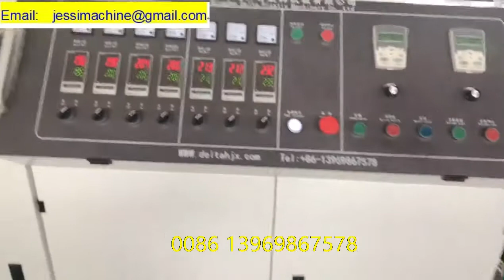110mm siphon corrugated hose machine 21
we are QINGDAO DELTA PLASTIC MACHINERY CO.,LTD   we making plastic extrusion machine.  professional making  EVA PVC PE PP PU plastic spiral hose extrusion machine , plastic soft hose extrusion machine, plastic reinforced hose production line ,plastic  flexible hose produce machine , PP PE corrugation hose  extrusion machinery. We are professional in making  PP PET straps machine , cord reinforcement flexible strap machine,  profile machine and plastic recycle granulator machine . we produce rubber soaker hose making machine.  we make high quality machine. we are exporting to :  USA , Russia, Ukrain, Uzbekistan, Belarus, Turkey, Romania, Iran, UAE, Syria , Egypt , Tunis, Bulgaria , Azeibaijan, Brazil, Argentina , Mexico , Peru.Kuwait. India , Bangladesh , Poland, Portugal, and France.
MS Jessica Sun

QINGDAO DELTA  PLASTIC MACHINERY CO.,LTD
flexible /spiral/soft hose, pp pet strap making machine EXPERT